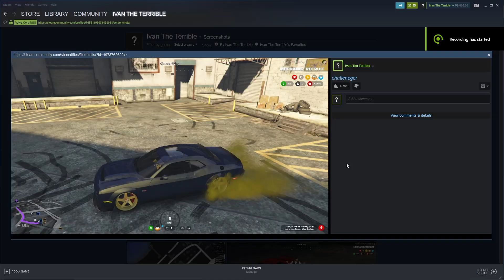Aftermath- Mechanics Robbed? Yeah nah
Messing up dude who stole a mechanic's car